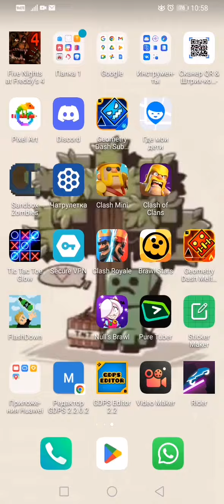10 декабря 2022 г.